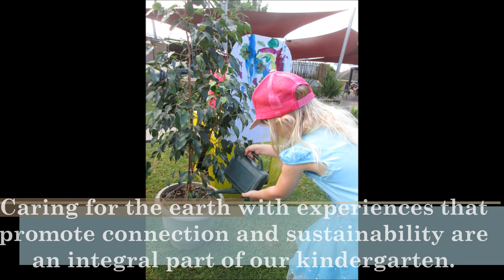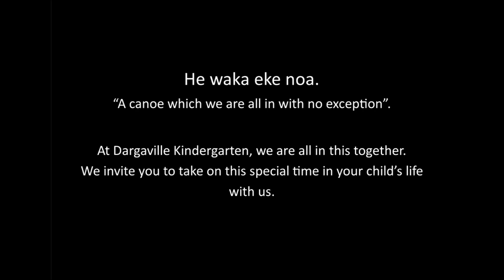Dargaville Kindergarten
One of three kindergartens the NKA operates in the Kaipara district of Northland.  Fantastic soundtrack.